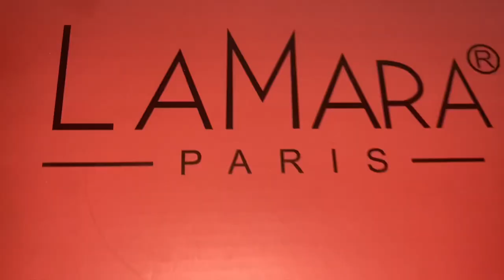Matric farewell 2020